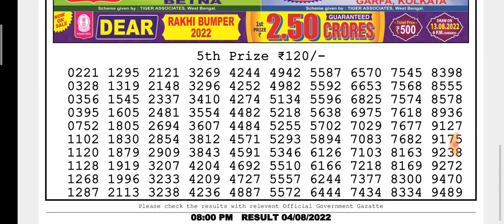🔴LIVE Falcon Evening 08:00 P.M. Dear Nagaland State Lottery Result Today ।। Date-04/08/2022